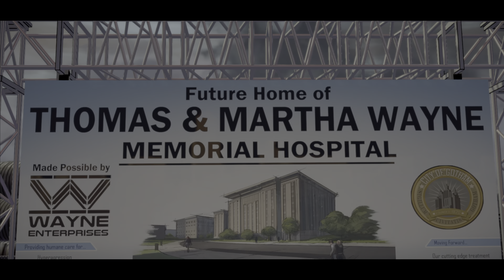Batman: Telltale Series PS5 Gameplay Walkthrough Part 3 - No Commentary (4K 60FPS)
If you enjoyed the video a like would be amazing!

Batman: Telltale Series Gameplay Walkthrough Part 3 of the Full Game Story Campaign including a Review and Mission 3 for PS5, PS4 Pro, Xbox One X and PC. My 2021 Batman: Telltale Series Gameplay Walkthrough will feature the Full Game. This Gameplay Walkthrough includes a Review, Story Missions, all Puzzles, Campaign Chapters, Single Player, Bosses, Cinematics, Cut Scenes, Characters, Bruce Wayne, Gordon, Falcone, Selina, Harvey Dent, Puzzles and more until the Ending of the Single Player Story.

The player takes the role of Batman, both as the superhero and as his alter ego Bruce Wayne. Telltale Games CEO Kevin Bruner has stated that playtime will be split evenly between them, though at times the game will offer the player a choice of whether to approach a situation as Wayne or as Batman. Despite differences in continuity, Batman fits closely with the comics. However, his personality and actions are determined by the player's decisions throughout the series. He could be a much more traditional and inspiring hero as Batman compared to the other versions of the Dark Knight or a much more aggressive and colder character than how he's usually portrayed. The game's narrative offers a "fresh interpretation of the universe set in current times, not tied to any existing iteration of Batman in games, film, or comics", according to Telltale Games.

According to Bruner, the game is set a few years after Wayne decides to become Batman, giving them flexibility in their writing and gameplay to give the player some control on how they want to play the character without ties to any established narrative. The game features a branching narrative, similar to past Telltale games, giving the player options in approaching a situation and having that choice affect later events in the game. The game includes action sequences that are resolved similar to Telltale's other games, using quick time events. The series also includes investigation sequences, allowing the player to use Batman's detective skills to progress the story.